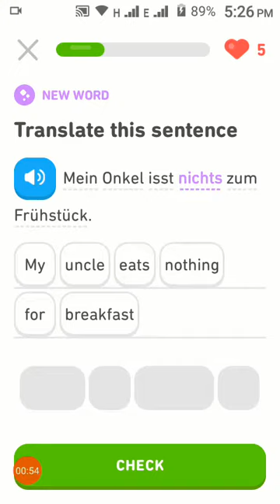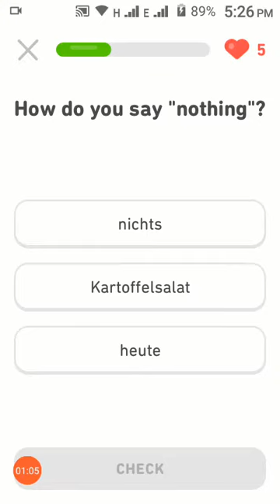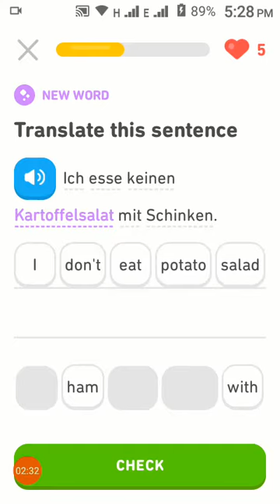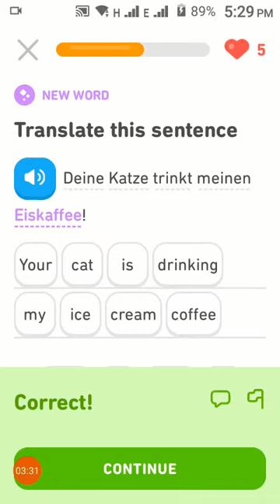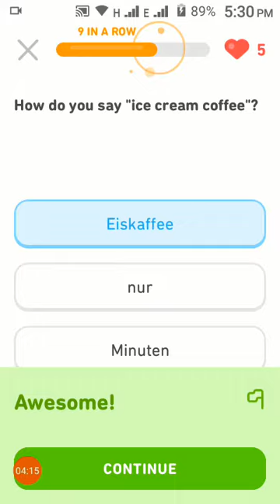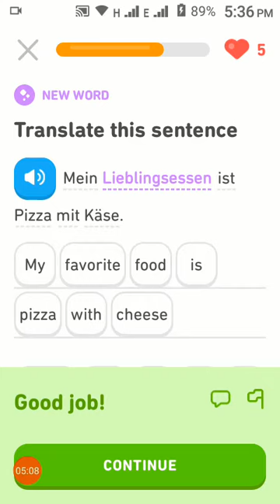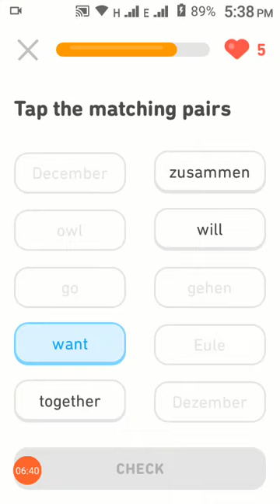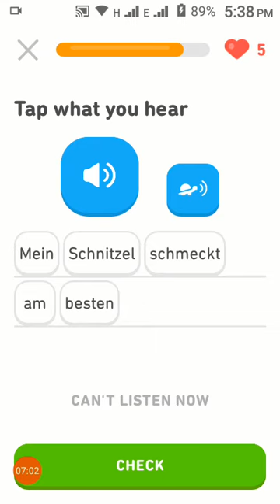Learn English and German in hindi urdu Step bY step | Food Lesson 152 | Ashifa 786 knowledge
Mein English aur German ek sath sikha raha hun jin ko English ka ek lafz bhi nahi aata ya jo apni english improve kerna chahty henwo in lessons ko follow kr key basic se na sirf english sekh skty hen bulky isky sath sath ek nae language bhi sekh sukty hen